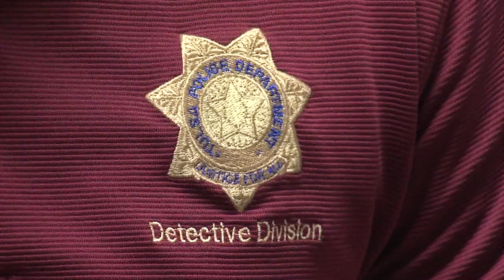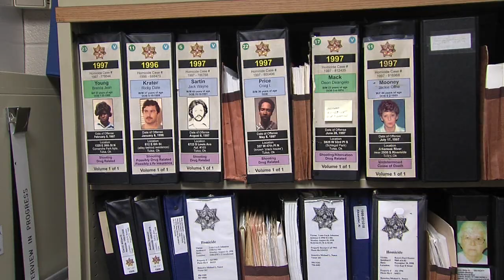Arrest Made In 2008 Cold Case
Evidence in victim's car tied Epperson to murder of Ray Johnson Jr.